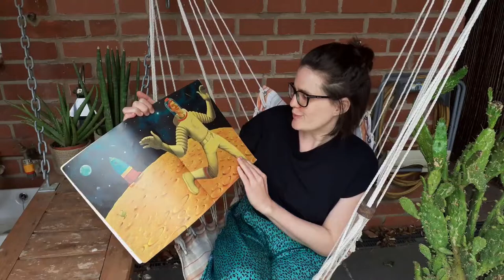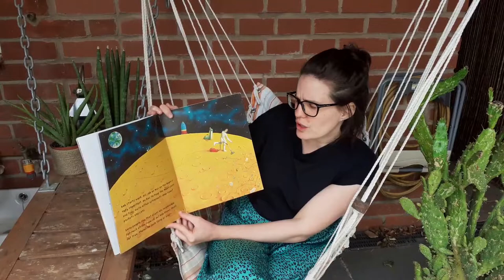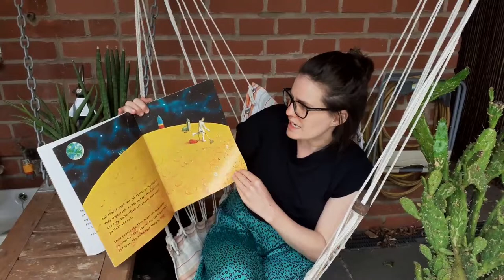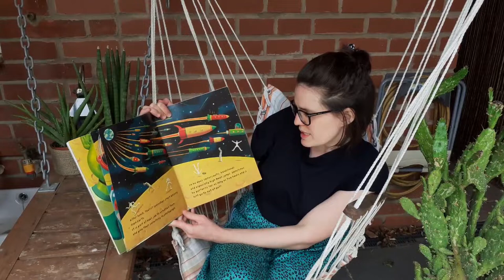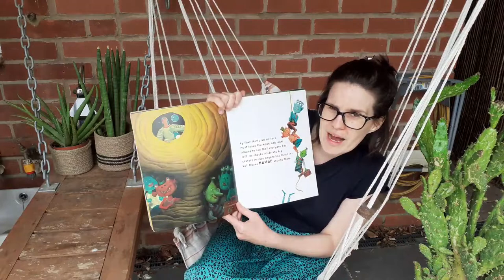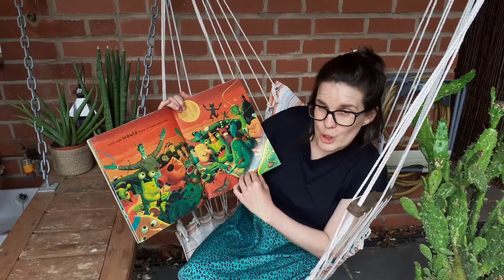Man on the Moon (a day in the life of Bob)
Mrs Simmons reads this story to us, telling us all about the day to day activities of a man working on the moon and living on Earth!